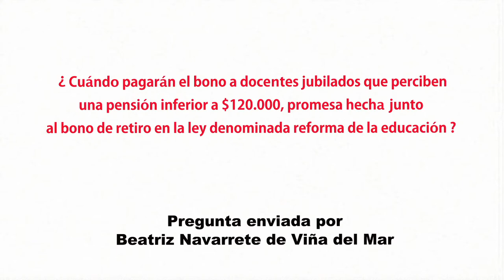Diputado Rodrigo González Torres sobre bono a docentes jubilados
El diputado Rodrigo González Torres (PPD) explica que se está trabajando en un proyecto de acuerdo y un proyecto de ley que clarificará la aplicación del llamado "bono post laboral". Una interpretación de la Contraloría habría señalado a la Tesorería General que algunas personas no lo percibían dentro de la legalidad, y que otros no lo habrían impetrado de manera correcta. El debate se entrabló respecto al momento desde el cual se podía cobrar el bono en forma adecuada para los procedimientos legales: desde el momento en que se había promulgado la ley, o que el docente debía haber impetrado el bono antes de su retiro.